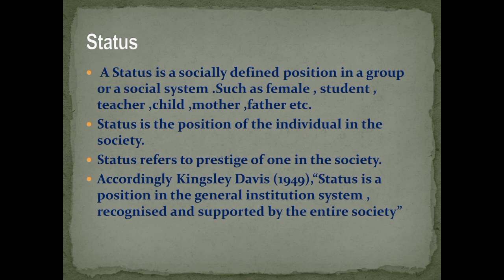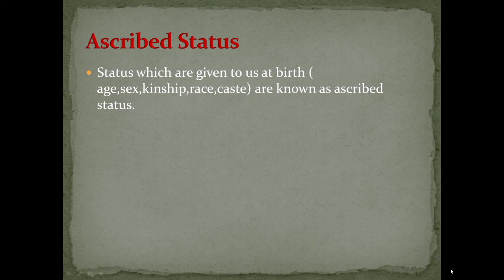Social Status /সামাজিক মর্যাদা/Sociology/Easy way Sociology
Social Status/সামাজিক মর্যাদার সংক্ষিপ্ত বিবরণ